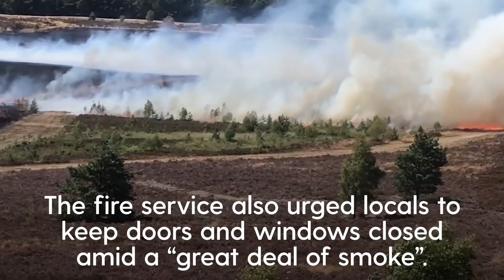Surrey fire: Major incident declared over large blaze at Hankley Common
Fire services on Sunday (24 July) declared a major incident due to a large blaze at a beauty spot in Surrey.

Several fire engines were sent to the scene at Hankley Common where the fire was estimated to be affecting at least eight hectares of land, according to Surrey Fire and Rescue Service.

Images and footage from the scene showed flames large plumes of smoke billowing across the area.

Locals were advised to avoid the area, with the warning to “stay far away from the fire”.